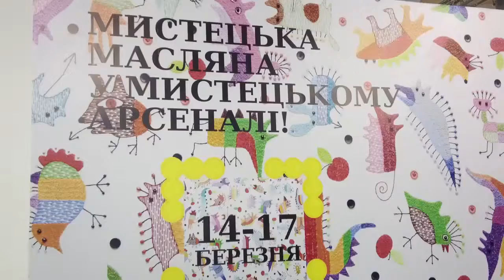Maslyana in Mystetskyi Arsenal (Kyiv)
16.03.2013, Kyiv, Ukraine